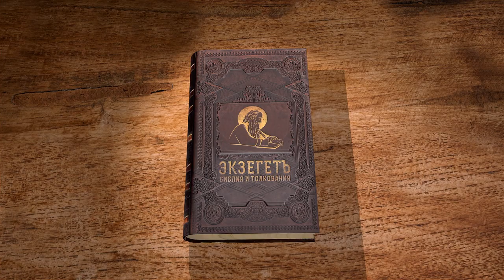Евангелие от Иоанна. Глава 18 "Суд над Иисусом. Отречение Петра" Андрей Сергеевич Десницкий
Команда Экзегет.

🔸  Предательство Иуды
🔸  Сила имени Господа
🔸  Попытка Петра защитить Христа
🔸  Арест Иисуса Христа
🔸  Иисуса отправляют к первосвященнику
🔸  Петр и Иоанн следуют за Учителем
🔸  Допрос первосвященника об учении Христа
🔸  Нежелание отвечать на праздное любопытство
🔸  Отречение Петра
🔸  Суд над Иисусом Христом
🔸  Обвинение иудеев, озвученное Пилатом
🔸  Пилат пытается узнать причину, по которой иудеи обвиняют Его
🔸  "Царство Мое не от мира сего"
🔸  Утверждение Христа, что Он Царь духовного Царства Истины
🔸  Убедившись, что Иисус не опасен, Пилат признает Его невиновным